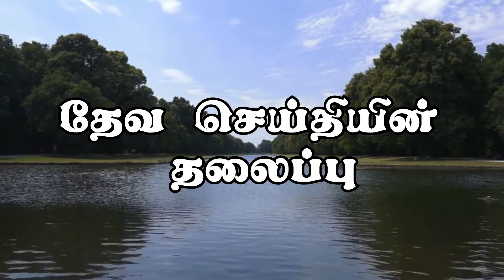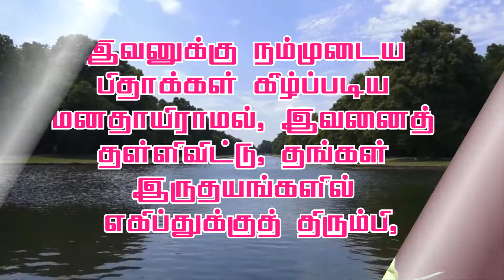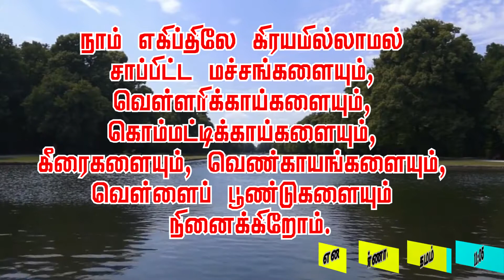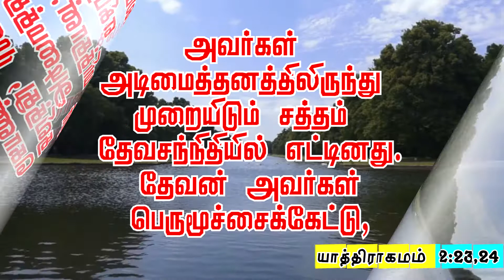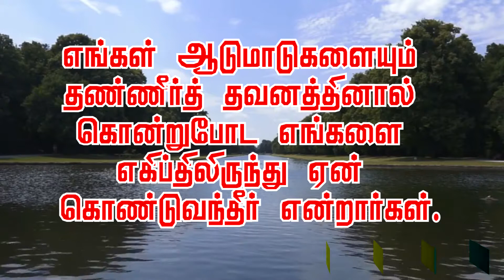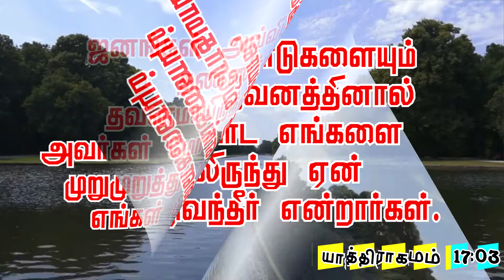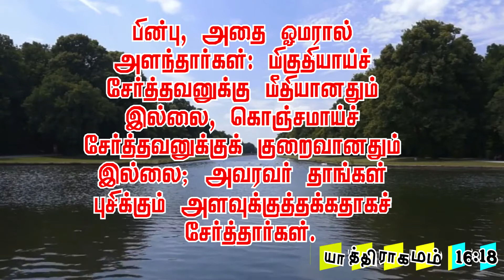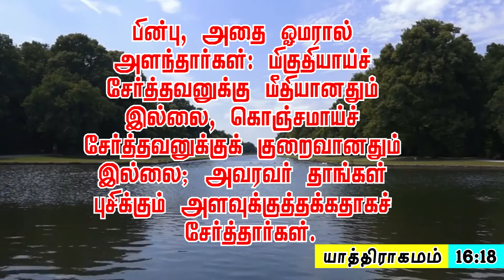திரும்பும் இருதயம் (Returning Heart)